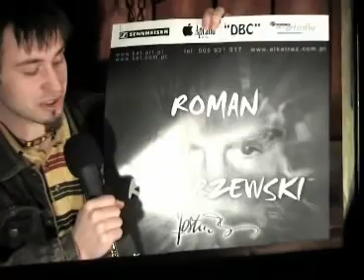KSU - Kotłownia 16 marca 2004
Wywiad z zespołem KSU i fragmenty koncertu w zielonogórskim klubie "4 Róże dla Lucienne" w programie "Kotłownia" z 16 marca 2004.